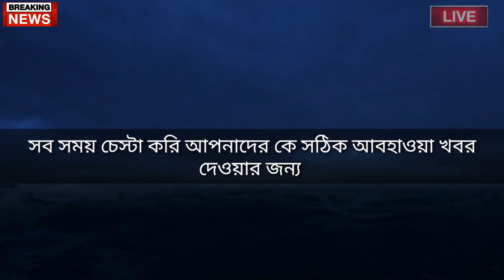নিম্নচাপের বর্তমান অবস্থা, আবহাওয়ার খবর আজকের || Weather Report Today || Abohar Khabar Today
Bangladesh_weather
 Dhaka weather
 Khulna weather
 Borisal weather
 Rajshahi weather
 Sylhet weather
 Rangpur weather
Chittagong weather
Westbengalweather
Kolkata weather
Howrah weather
Hooghly weather
Bankura weather
 Purulia weather
 Birbhum weather
 Murshidabad weather
 Medinipur weather
 Darjeeling weather
 Jalpaiguri weather
 Coochbehar ওএয়াথের

Cooch begat ওএয়াথের